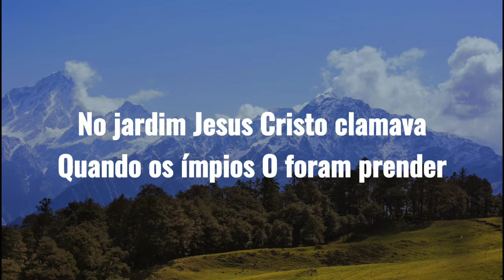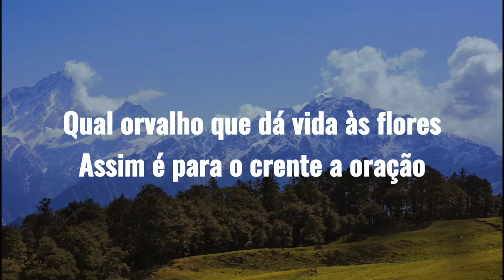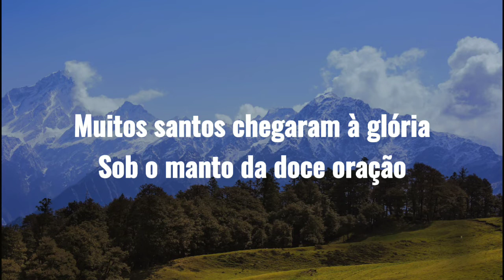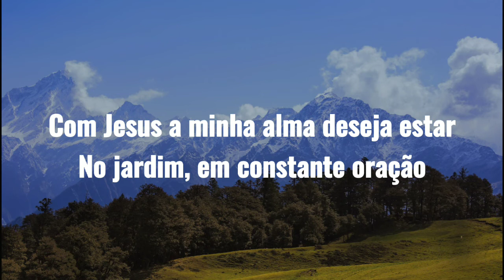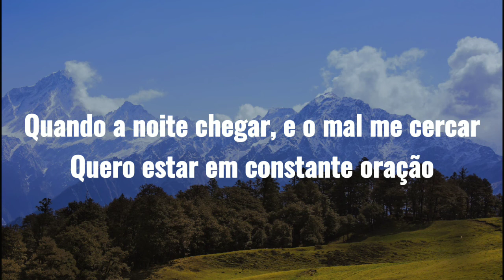No Jardim - Hino 296 Da Harpa Cristã (legendado)